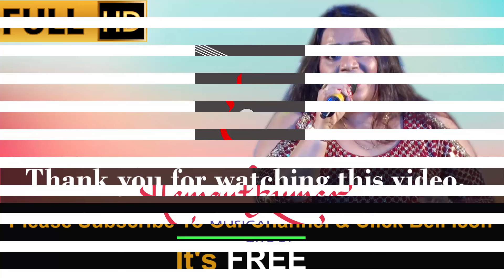Sajna Hai Mujhe Sajna Ke Liye - सजना है मुझे सजना के लिए from Saudagar (1973) by Priyanka Mitra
Hemantkumar Musical Group presents Sajna Hai Mujhe Sajna Ke Liye- सजना है मुझे सजना के लिए from movie Saudagar (1973) by Priyanka Mitra
Show Details:
Produced by: Hemantkumar Mahale
Show Title: Melody Queens of Indian Cinema
Venue: Cidco Auditorium, Vashi, Navi Mumbai, India
Day & Date: Saturday, 7th July 2018
Phone No.s: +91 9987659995 / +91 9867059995

Song Details:
Song : Sajna Hai Mujhe Sajna Ke Liye | सजना है मुझे सजना के लिए
Film : Saudagar (1973)
Music Director: Ravindra Jain
Lyricist: Ravindra Jain
Singer(s): Asha Bhosle

पानी पड़े तन पे तो शोला निकले
जाने कैसी अगन में बदन जले
दिन भर की थकन उतार लूँ
हर अंग का रंग निखार लूँ
कि, सजना है मुझे सजना के लिए
सजना है मुझे सजना के लिए

अंग अंग धो लूँ ज़रा मल मल के
फूल सी महक उठूं मैं खिल के
तितली से पंख उधार लूँ

सज-धज के मैं ज़रा बन-ठन के
बाण चलाऊँगी नैनन के
आईना ज़रा निहार लूँ
ख़ुद अपनी नज़र उतार लूँ

कि मैं तो सज गई रे सजना के लिए
मैं तो सज गई रे सजना के लिए

Sajana hai mujhe sajana ke lie
Jara ulajhi laten snwaar lun
Har ang ka rng nikhaar lun

Paani pade tan pe to shola nikale
Jaane kaisi agan men badan jale
Dinabhar ki thakaan utaar lun

Ang-ang dho lun jara mal-mal ke
Ful si mahak uthhun main khil ke
Titali se pnkh udhaar lun

Saj-dhaj ke main jara ban-thhan ke
Baan chalaaungi nainan ke
Aina jara nihaar lun
Khud apani najr utaar lun
Ki main to saj gi re sajana ke lie